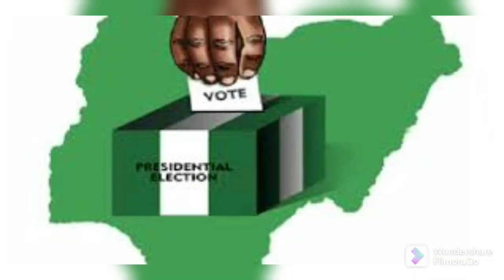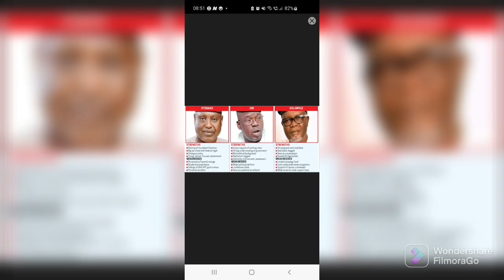BREAKING:EKITI DECIDES SDP CANDIDATE SEGUN ONI REVEALS VOTES BUYING BY APC & PDP AS ÞOL!C£ DO THIS..